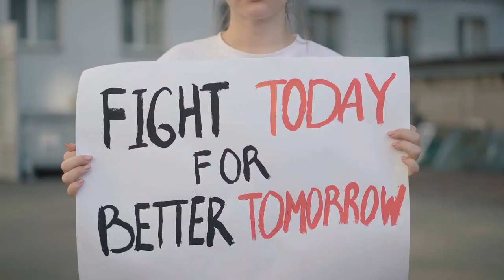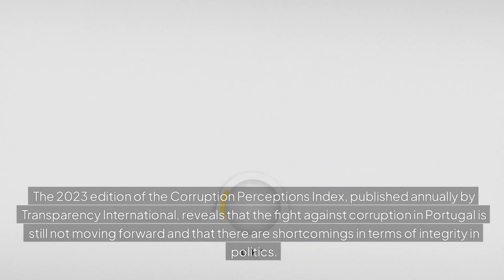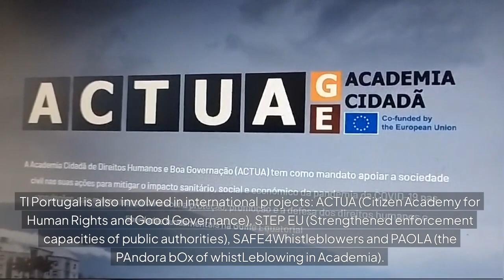Transparency International Portugal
Transparency International Portugal (Transparência e Integridade, Associação Cívica) is the Portuguese representative of Transparency International, a global anti-corruption coalition present in more than 100 countries, and is dedicated to research, advocacy and raising awareness about the causes and consequences of corruption and bad governance. Created in 2010, it holds Public Utility Status and is also accredited as a Non-Governmental Organization for Development. It is also the Contact Point in Portugal for the Civil Society Pillar of the Community of Democracies, a member of the Tax Justice Network, the Whistleblowing International Network, the Open Procurement EU Coalition, the Open Government Partnership Portugal and the UNCAC Coalition.

TI Portugal defends the fight against corruption, transparency and accountability as basic principles of a more participatory and inclusive democracy, and develops projects, advocacy campaigns and civic monitoring tools aimed at empowering citizens and public and private organizations for integrity, the promotion of human rights and for sustainable development.